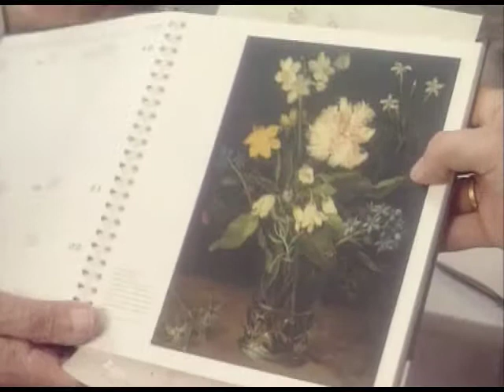Sierk Schröder a profound portrait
Sierk Schröder, a profound portrait', a documentary about the Dutch painter Sierk Schröder,
Sierk Schröder Een portret ten voeten uit , a fragment of six minutes  (Copyright: Stichting Sierk Schröder)

The fragment is the beginning of the documentary about Sierk Schröder (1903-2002), the most important Dutch portrait-painter of the twentieth century. Besides portraits the painter, draughtsman brought about an impressive free body of work in which the human figure dominates.  Not less attention deserve his landscapes and nature studies.
The documentary was made by Paul Beek, in 1996, by order of the Sierk Schröder Foundation.
The film on DVD lasts 52 minutes and is on sale at the Sierk Schröder Foundation.